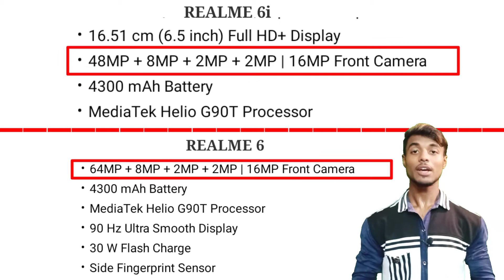Realme 6 Vs Realme 6i Comparison Video | Realme 6i Launch event | 48MP, G90T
Realme 6i Phone 31 July, 12pm. Sale start hone wala hai. Dosto Realme 6i or Realme 6 Ke Comparison mai Kuch jada upgrade nahi hai. Realme 6 ke mukable mai sirf camera mai changes kiya gaya hai Realme 6i mai. Dosto Realme 6 mai 64 Mega pixel ka back camera dekha hai lekin Realme 6i mai 48 Mega pixel back camera dekhne milega. Bad baki sara features same hai.

My laptop👉

My tripod👉

My mic👉

🙏🙏Thank u guy's for watching this video🙏🙏